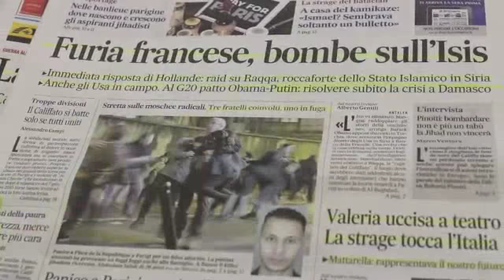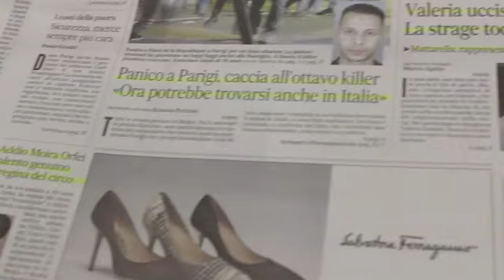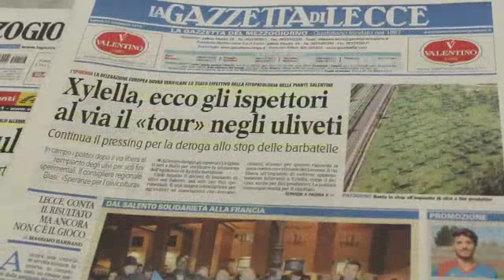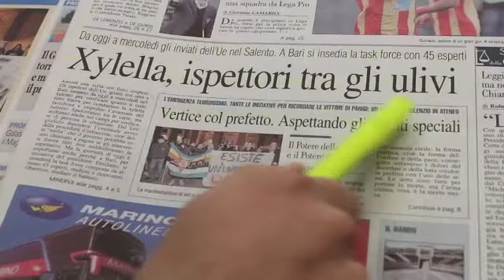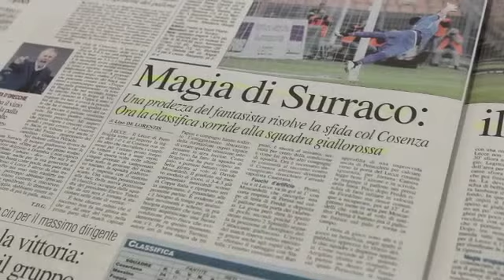Rassegna Stampa 16 Novembre 2015 - leccenews24 -